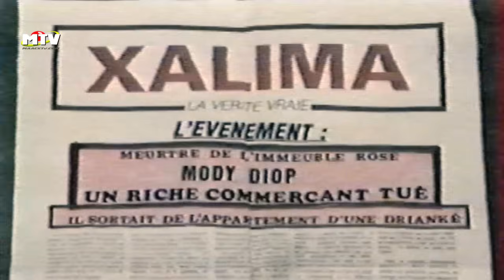MINTOU VOL 2